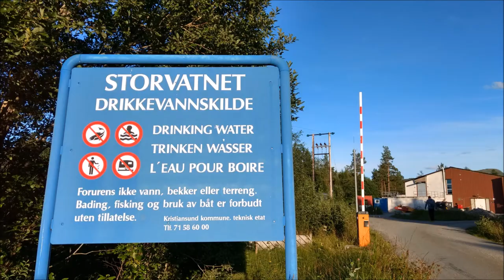Gåtur rundt store Storvatnet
Torsdag 3. august gikk jeg og Emil en kveldstur rundt om store Storvatnet. Denne runden var omkring 12 km lang. Vi gikk i ganske rolig tempo og tok endel bilder, som du ser i denne videoen, så vi brukte 2 timer og 50 minutter på turen. Jeg har ferdes mye langs disse veiene, men har aldri gått hele runden rundt Storvatnet før. Neste gang har jeg tenkt å jogge i rundt, og er fornøyd om tiden kommer under 1.5 time. Vi får se :-)